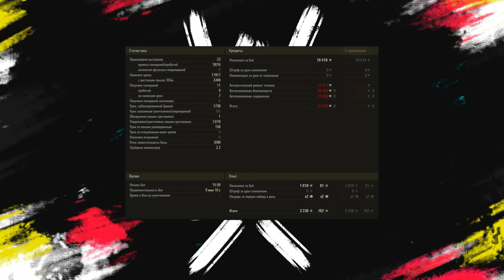ЭКИПАЖ 2.0 ПЛАНЫ НА 2023 ГОД - ТРИ ЭТАПА